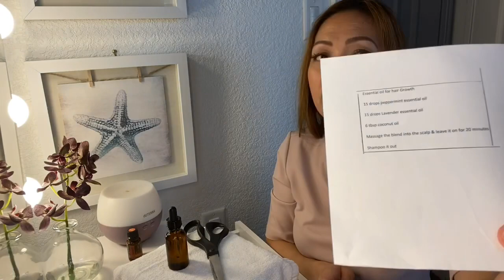Hair growth essential oil,Peppermint, Lavender & coconut oil.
Homemade Remedy:
To use peppermint essential oil for hair growth, blend:
*15 drops peppermint essential oil
*15 drops lavender essential oil
*6 tbsp coconut oil
*Masaage the blend into the scalp and leave it on for 20 minutes.
* shampoo it out

Doterra essential oil